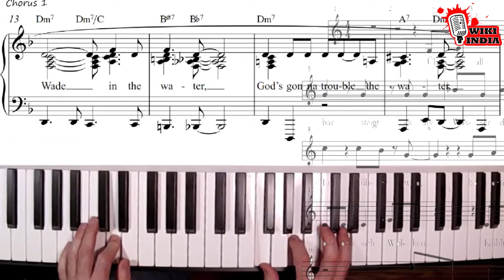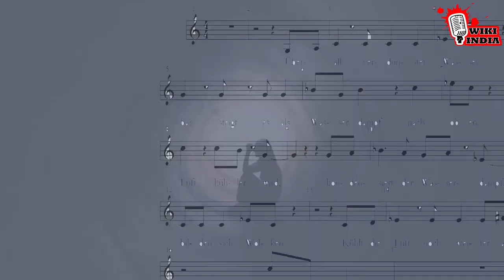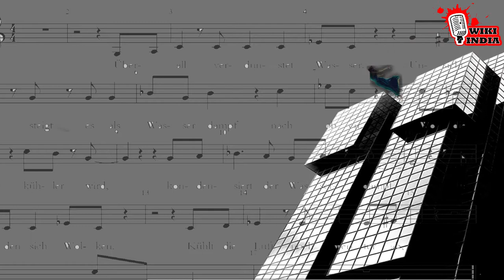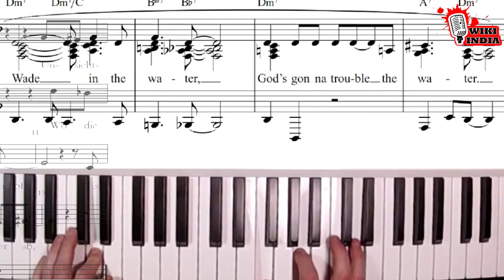एक ऐसा गाना जिसे सुनने के बाद कई लोगो ने खुदखुशी कर ली | GLOOMY SUNDAY - A Sad Song For Suicide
Aaj hum baat karenge ek ese gaane ki jise sunne ke baad na jane kitne logo ne khudkushi/Suicide kar li